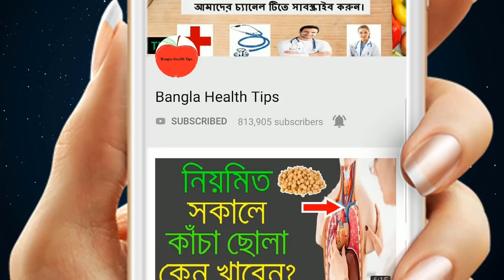মুলা শাক খান নাকি? জানেন মুলা শাক কত উপকারি? জানলে প্রতিদিন খাবেন ! জেনেনিন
আজকের ভিডিও তে আমি মুলা শাকের পুষ্টিগুণ ও উপকারিতা নিয়ে আলোচনা করেছি।